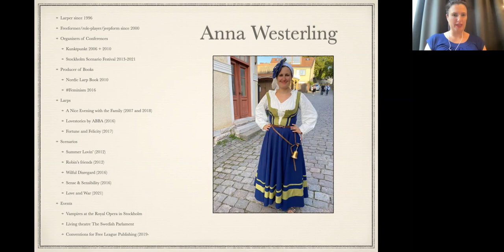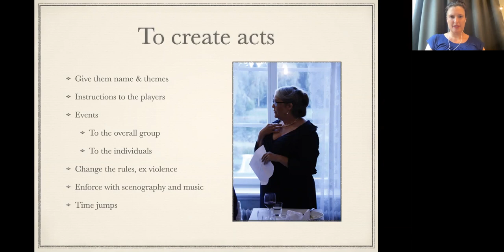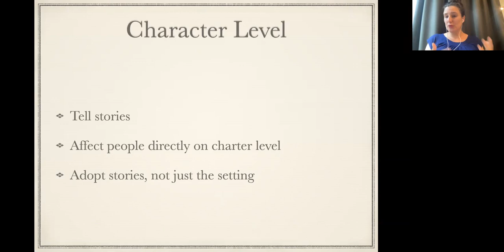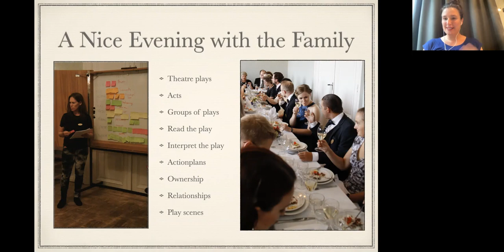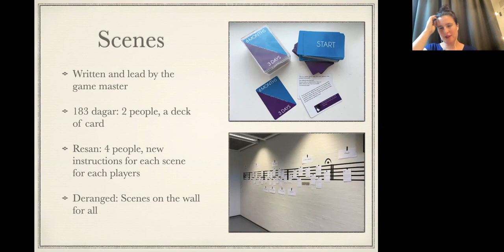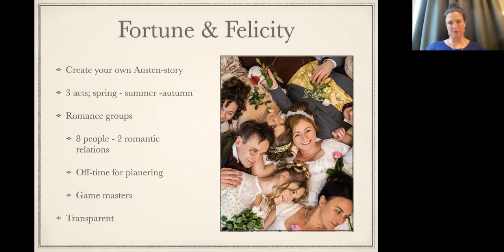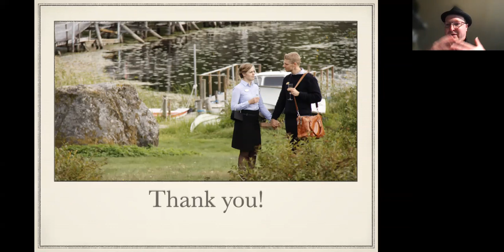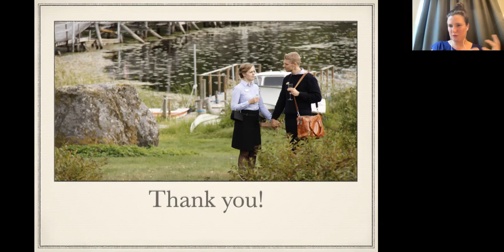GENERATION ANALOG 2022 (KEYNOTE 1): DRAMATURGY IN INTERACTIVE STORYTELLING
Generation Analog 2022

Keynote

Anna Westerling (Westerling PR & Event, Free League Publishing)
"Dramaturgy in Interactive Storytelling"

Moderated by Evan Torner (University of Cincinnati)
Presented online at Generation Analog on July 27, 2022.